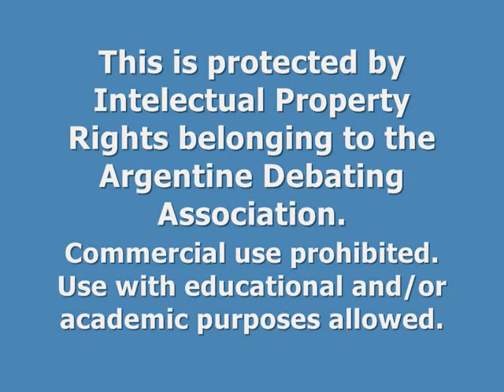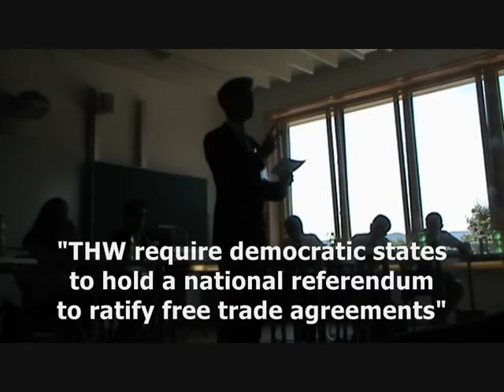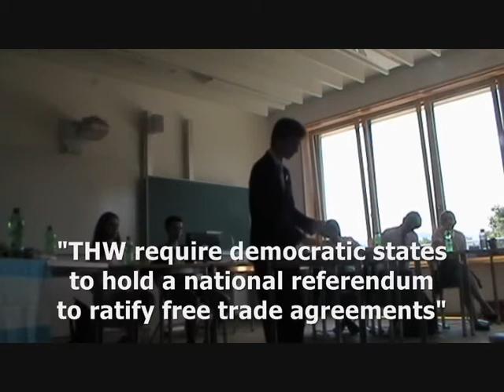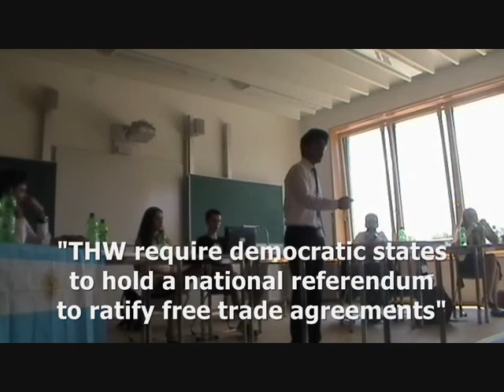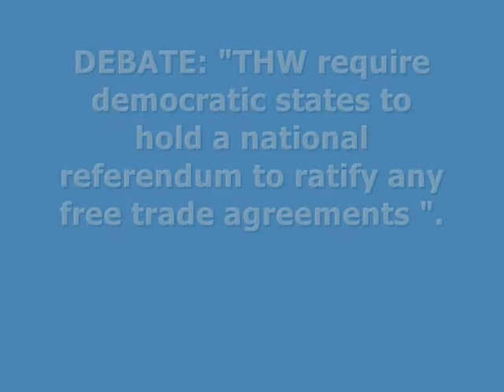WSDC 2016 - Argentina v. Kuwait: Ratification of Free Trade Agreements through a Referendum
World Schools Debating Championships 2016 - Germany

"THW require democratic states to hold a national referendum to ratify all free trade agreements."

Proposition: Argentina (Winner)
Oppostion: Kuwait

The Argentine team was selected and trained by the Argentine Debating Association.